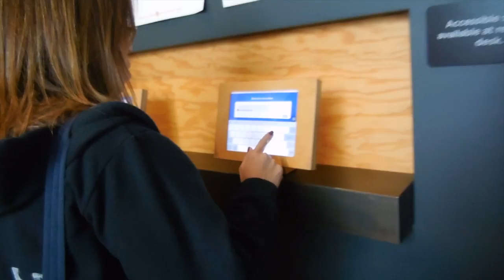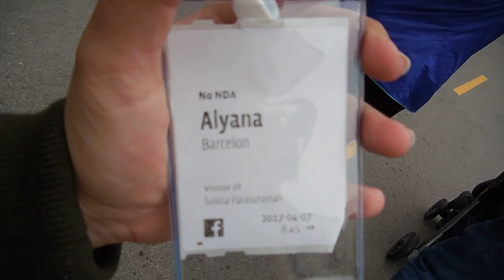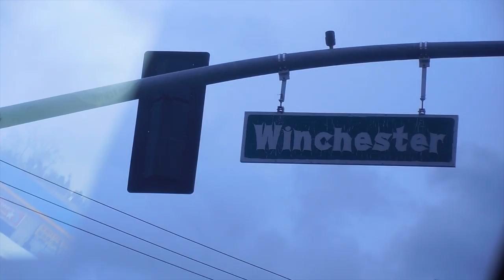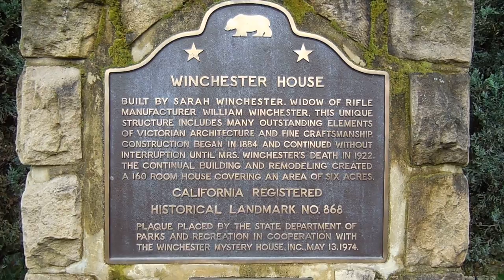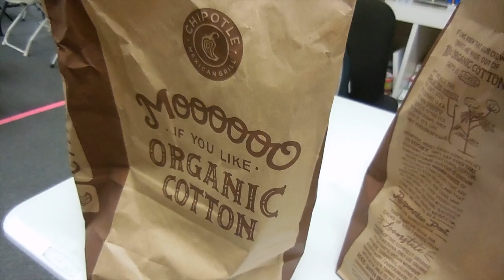WORKING AT FACEBOOK?! | US Vlog #3 | alyanaxmari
IM REALLY SORRY IF THIS IS A DAY LATE! I left my laptop at my uncle's house and when I was about to upload it, the wifi's broken. Vlog/Day 4 will be up tomorrow or later at night after I'm done editing it.

ABOUT ME:

Name : Alyana  (you can call me Aly or whatever you like)

Camcorder: Canon T5i (700d)

Age: 17

Editor: iMovie and Final Cut Pro X